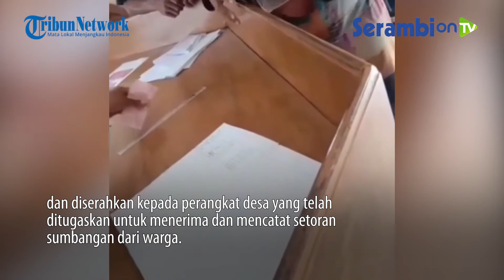Lagi, Terjadi Pemotongan Dana BLT Ilegal di Blora dengan Trik Infaq Mushala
SERAMBINEWS.COM - Sebelumnya sempat viral peristiwa pemotongan dana BLT di Kabupaten Blora, jawa tengah

Hingga menyebabkan Bapak Gubernur Jawa Tengah, Ganjar Pranowo marah besar.

Dan kali ini terjadi lagi di Desa Keser kec Tunjungan masih di Kabupaten yang sama yaitu Blora.

Hanya saja kali ini trik-nya adalah menggunakan dalih infaq untuk pembangunan Mushola yang terletak di Balaidesa Keser.

Sepulang dari menerima dana Bansos BLT warga desa Keser yang telah menerima dana Bansos BLT tersebut, langsung berbondong-bondong ke Balaidesa Keser guna menyerahkan atau menyetorkan sumbangan (yang diwajibkan ?) sebesar 100 ribu Rupiah per orang.

dan diserahkan kepada perangkat desa yang telah ditugaskan untuk menerima dan mencatat setoran sumbangan dari warga.

Diperoleh keterangan dari warga bahwa mereka menyerahkan sumbangan tersebut sesuai dengan arahan dari para RT masing-masing.